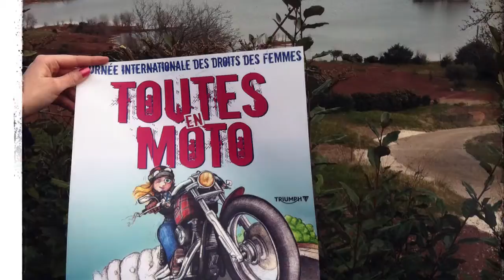Bande Annonce Remerciements Toutes en Moto Clermont l'Hérault